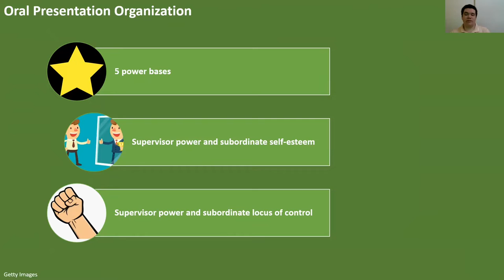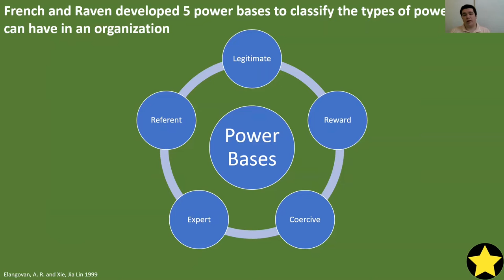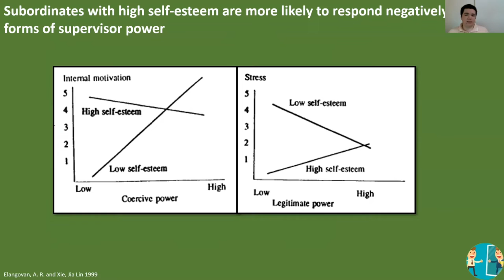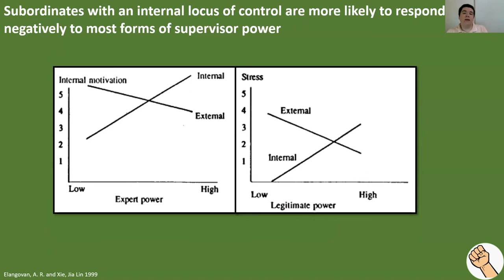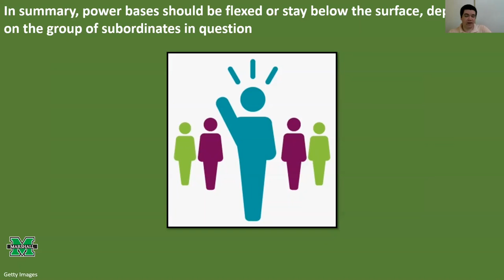Effects of Superior Power Bases on Subordinate Motivation and Stress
This is an oral presentation for CMM 319 and was based on the following sources:

Elangovan, A. R. and Xie, Jia Lin. “Effects of Perceived Power of Supervisor on Subordinate Stress and Motivation: The Moderating Role of Subordinate Characteristics.” Journal of Organizational Behavior, vol. 20, no. 3, 1999, pp. 359-373.

Woods, Edward. Employee Development at the Workplace. Kendall Hunt Publishing Company, 2005.